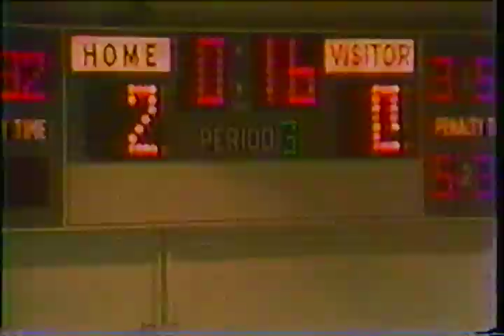1985 Section 7 Championship, postgame media coverage of Hibbing's win over International Falls, 2-0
Hibbing 2, International Falls 0